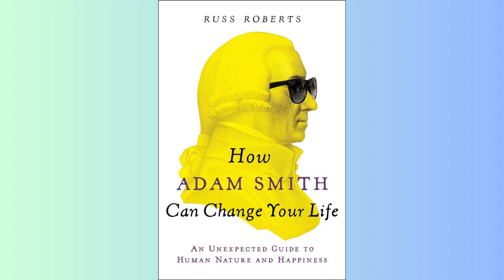SUMMARY - How Adam Smith Can Change Your Life - Russ Roberts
Welcome to Literary Insights. This is the summary of the book How Adam Smith Can Change Your Life: An Unexpected Guide to Human Nature and Happiness - Russ Roberts.

BLOG ARTICLE:
🎧 Ready for your next favorite story? Explore the world’s top audiobooks and podcasts with Audible. 📚 Dive in now!